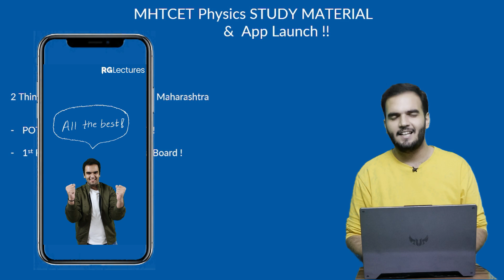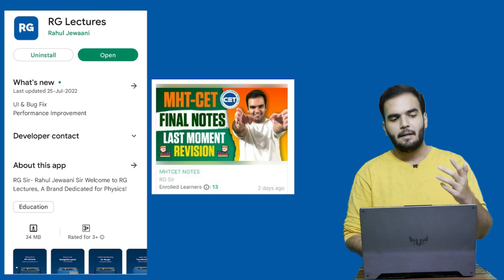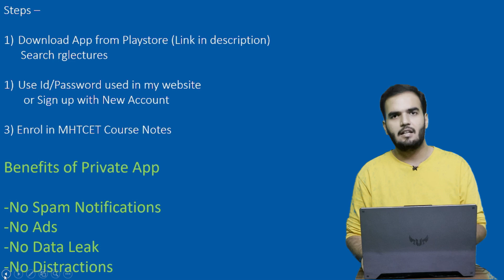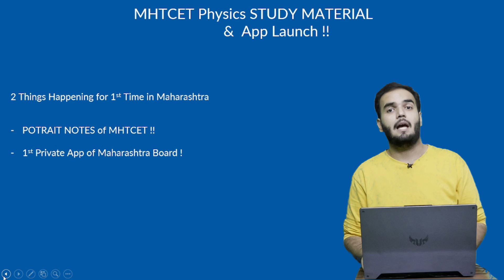MHTCET STUDY MATERIAL | Final Revision Portrait Notes - 1st Time In Maharashtra | RG Lectures App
MHTCET PHYSICS STUDY MATERIAL - RG LECTURES APP

If you have registered on website then use same Id password, if forgot password you can click on Forgot password,

 If you are new user then SIGN Up on App -